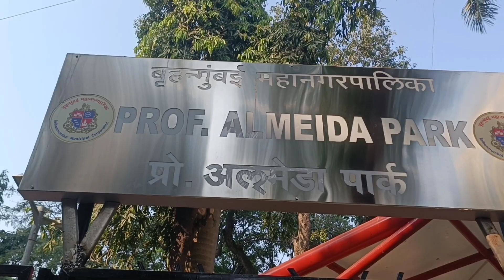New पार्क। Bandra Almeida Park| Mumbai 🏞️ |अल्मेडा पार्क बांद्रा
Almeda Park Bandra Mumbai 🏞️ |अल्मेडा पार्क बांद्रा| |Sandhya Tigga Vlog|